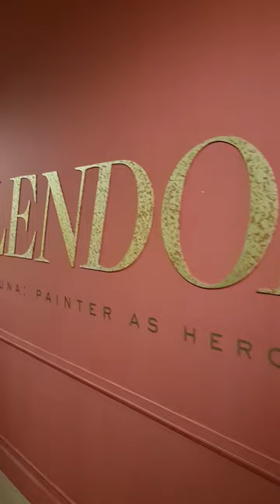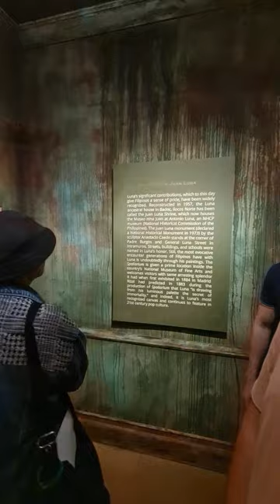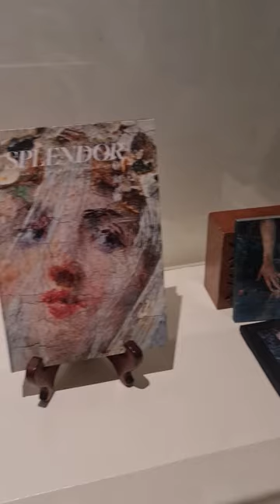Ayala Museum reveals long-lost Juan Luna masterpiece in a new, multimedia exhibition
Last seen in public 132 years ago in Paris, the long-lost Juan Luna painting Hymen, oh Hyménée!, considered by many art collectors as the holy grail of Philippine art, was revealed for the first time ever in the Philippines to select guests on Friday, June 9, as the centerpiece of Ayala Museum's new exhibition, Splendor: Juan Luna, Painter as Hero. This exhibition is mounted with the cooperation of León Gallery.

Free admission today, June 12.